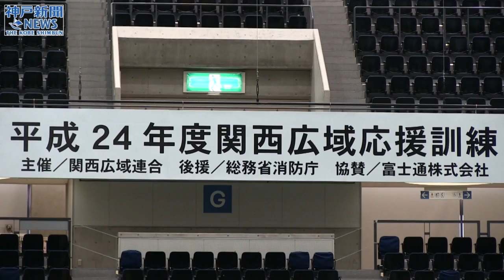合同防災訓練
東海、東南海、南海の連動地震を想定した近畿２府８県の合同防災訓練が２月１３日、神戸市須磨区のグリーンアリーナ神戸であった。自衛隊や医師会、トラック協会など４６機関約４００人が救助チームや救援物資の調達手順を確認。関西広域連合が近くまとめる「関西広域応援・受援実施要綱」に課題を反映させる。